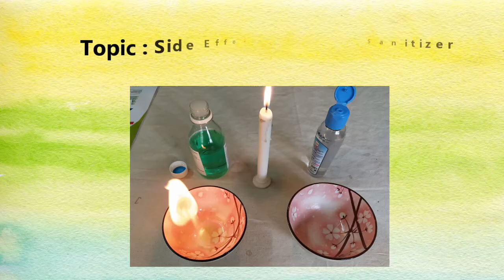Hand Sanitizer / হ্যান্ড স্যানিটাইজার থেকে অগ্নিকাণ্ড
Hand Sanitizer